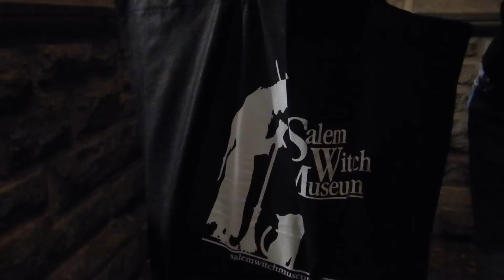Magickal Baby - short film movie - outtakes - Belvedere Castle - Central Park NYC November 7th 2020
Magickal Baby - short film movie - outtakes - Belvedere Castle - Central Park NYC - clip 15 - November 7th 2020

Magickal Baby film about a couple trying to have a child with the help from the powers of witchcraft and magick. Serena the overzealous girlfriend with baby fever portrayed by Samara Riviera invites her partner Lord Keegan portrayed by Ryan Janek Wolowski to Central Park NYC on an autumn evening to meet at the Belvedere Castle for a night of magick rituals potions and spell casting that may change their lives forever.

Film released 2021 USA
RYANISLAND Films

Baby Spell contents

Spoken word intentions spell
Love
Moon water in sealed glass jar
Sun water in sealed glass jar
Blending blessed waters together in sealable clear glass jar
Apple cinnamon incense
White candle in white glass jar
Fire igniter
Pumpkin seeds
Pumpkin (carrot as substitute) baby food in glass jar
Banana blueberry baby food in glass jar
Silver spoon two
Food coloring and egg dye
Orange color paper
Black ink pen
Baby name girl
Baby name boy
Baby photo
Red herb bag with filed with rose petals autumn leaves and dried wild berries
Vintage Witch candle ( ancestral energy )
Glow in the dark heart
Pentacle garnet stone necklace two
Ceremonial hooded cloak cape
Blessed and cleared sacred space
Outside evening air
Evening light
Salem Witch Museum Massachusetts black travel bag for transporting contents to sacred space

Magical Baby filming location

Belvedere Castle built in 1872

“belvedere” means “beautiful view” in Italian

Belvedere Castle is located next to Turtle Pond - Delacorte Theater ( Shakespeare in the Park ) - Great Lawn

Since 1919, the National Weather Service has also collected meteorological data like temperature, wind, and rainfall from the Castle.

Belvedere Castle directions:
MTA New York City Subway C train to 81 Street - Museum of Natural History

I LOVE NY Fall Foliage Report
Week 9
November 4th thru 10th 2020

PEAK AUTUMN COLORS FOR NYC

Video and audio recording settings

Nikon COOLPIX W300 digital camera 1920 x 1080 / 30p MP4 file type

1080 : 30p MP4

Nikon COOLPIX W300 Compact Digital Camera Waterproof

Released May 31st 2017

Camera sells for $386.95

MagicalBaby
Twins
BabyStroller
ShortFilms
Films
Movies
Belvedere
Castle
CentralPark
Witchs
Witches
Bruja
Brujas
magic
magick
Magical
family
couple
relationship
RelationshipGoals
WitchCouple
overzealous
SamaraRiviera
SamaraElleRiviera
RyanJanekWolowski
RyanReporting
RYANISLANDFilms
actor
actors
actress
acting
Halloween
Samhain
BlessedSamhain
WitchFilm
Bewitched
Incense
Candle
CandleMagic
InstantManifestation
Manifestation
2020
2021
ILoveNY
MadeInNY
Photo